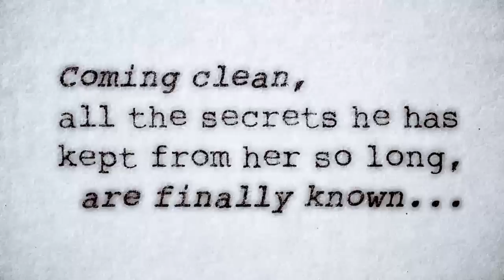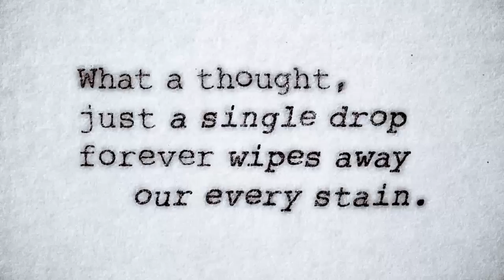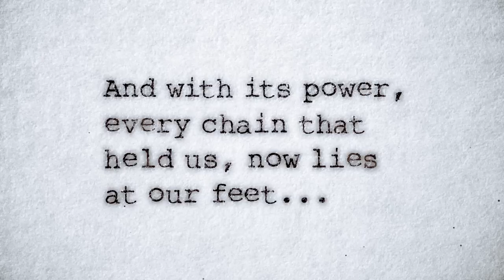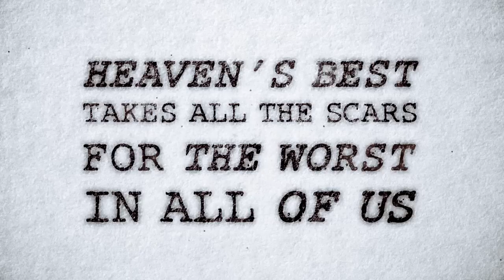Joseph Habedank "The Beauty Of The Blood" (Official Lyric Video)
Here is a moving song from Joseph Habedank written as a personal testimony.

Christian music artist Joseph Habedank is a two-time GRAMMY® nominated, three-time GMA Dove Award winning, and six-time fan-voted Soloist of the Year. Joseph has a powerful testimony of recovery from drug addiction that has been featured on FoxNews.com's Spirited Debate, TBN’s Praise the Lord, and in such publications as Billboard Magazine, CCM Magazine, and Glenn Beck’s The Blaze.

He has shared his songs in some of America's greatest churches and venues, including the Brooklyn Tabernacle, Charles Stanley’s First Baptist Atlanta, The Grand Ole Opry, and the historic Ryman Auditorium. On the heels of his critically-acclaimed debut solo release, Welcome Home, he was awarded New Soloist of the Year in 2014. His sophomore release, Resurrection, was the first album released by a solo artist to receive the GMA Dove Award for Southern Gospel Album of the year and garnered his first GRAMMY® nomination for Roots Gospel Album of the year. His 2019 release, Deeper Oceans, was nominated for Southern Gospel Album of the Year at the 50th Annual GMA Dove Awards and earned him a second GRAMMY® nomination for Roots Gospel Album of the year. Deeper Oceans also includes two number one songs, "Shame On Me" and "Goliath".

Coming clean
All the secrets he has kept from her so long
Are finally known
Her big mistake
That one regret that haunts her to this day
It just won't fade
So many different stories
We thought could not be redeemed
But it's against our darkest failures
We start to see

The beauty of the blood
The goodness of this grace
The mercy undeserved
That could never be explained
Heaven's best takes all the scars
For the worst in all of us
That's the glory of the cross
The wonder of His love
That's the beauty of the blood

What a thought
Just a single drop forever wiped away
Our every stain
And with its power
Every chain that held us now lies at our feet
We stand free

Forever changed
I stand amazed
By everything it does